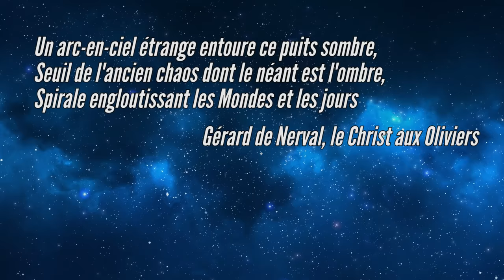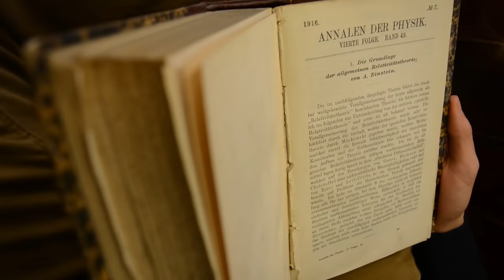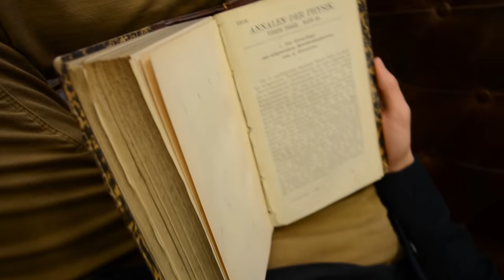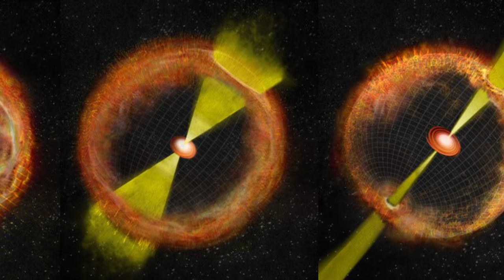Troublants Trous Noirs - LeSOW 4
Une introduction aux objets les plus fascinants et les plus énigmatiques de l’univers !

Des questions sur les trous noirs ? Posez-les en commentaire de cette vidéo, ou sur Twitter, via le hashtag LeSOW !

Le Sense Of Wonder
Écriture et présentation : Sébastien Carassou (@FlashCordon)
Réalisation et montage : Étienne Ledolley (@ELedolley)

Trous noirs et distorsions du temps, par Kip Throrne
Les trous noirs, par Jean Pierre Luminet
L’Astronomie n°44 (Novembre 2011) - Trous Noirs, la quête de la preuve ultime, par Eric Gourgoulhon

Musiques :
Chris Zabriskie - Is That You Or Are You You?
Kai Engel - Endless Story About Sun And Moon
Odyssey (Finale) - Grégoire Lourme
Soundroll - Fight No More